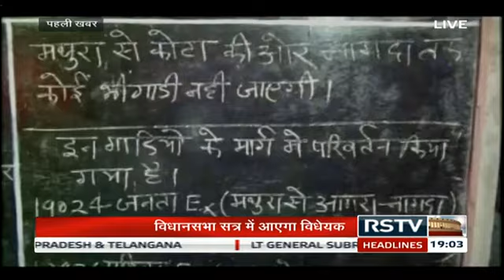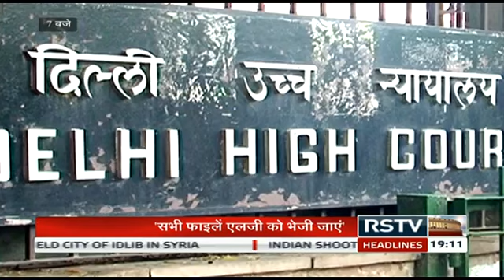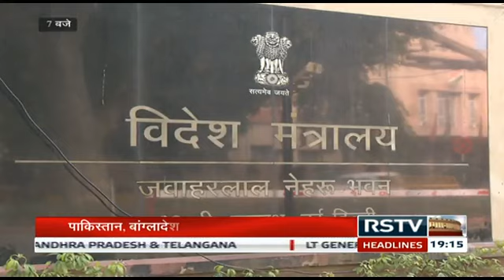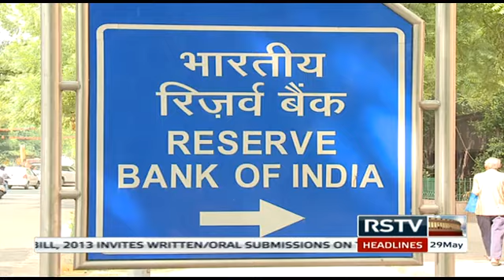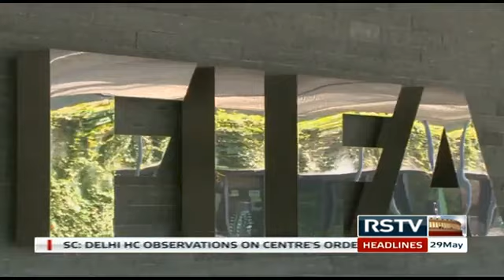Hindi News Bulletin | हिंदी समाचार बुलेटिन - May 29, 2015 (7 pm)